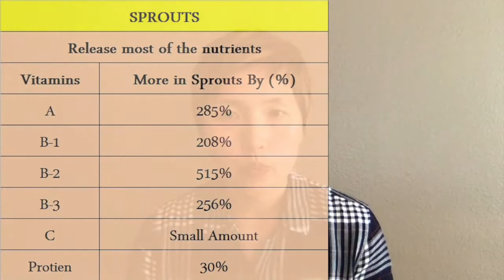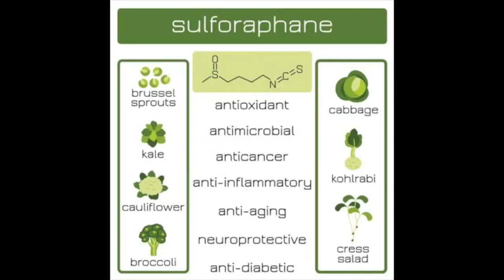植酸？酶素抑制劑？發芽堅果種子的重要性。生酮的零食別吃錯！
生酮產品 無糖MCT BAR
Use EVERYDAYLOTUS Save 10%
全世界運送

美國認證 健康教練 營養顧問 為您服務
許Cindy教練來自舊金山有高科技電腦碩士學位
免費諮詢